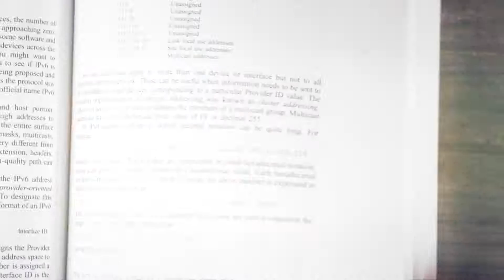Lincoln University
Feed the World, Protect the Future, Live Well.